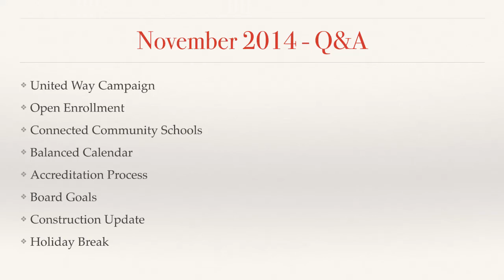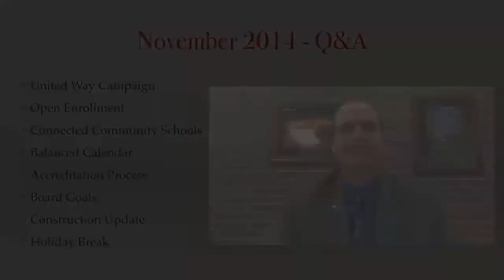JCISD Q&A - November 2014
Follow up screencast by superintendent Kevin Oxley for the JCISD November 2014 Q&A sessions.